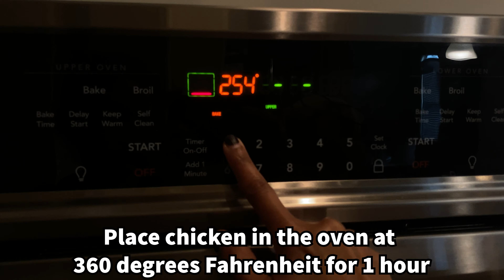Oven-Roasted Chicken Drumsticks!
Ingredients
Seasoning
- 1/2 tsp salt
- 1/2 tsp pepper
- 1/2 tsp turmeric
- 1/2 tsp red pepper flakes
- 1 tsp paprika
- 1 tbsp onion minced flakes
- 1 tsp garlic powder
- 2 tbsp pomegranate molasses
- 3 tbsp olive oil
- 2 tbsp vinegar

Vegetables
- 1 red onion
- 1 tomato
- Half a green pepper
- 1 potato
- 1 bunch cilantro

Procedure
1. First, add all the spices to the drumsticks
2. Add 2 tbsp of pomegranate molasses
3. Add 3 tbsp of olive oil
4. Add 2 tbsp of vinegar
5. Mix the spices well and marinate for 30 minutes
6. Add the vegetables to the oven-safe pan
7. Add some salt and pepper to the vegetables
8. Drizzle some olive oil onto the vegetables and mix well
9. Add the chicken to the pan and make sure you use all the garnish
10. Place the chicken in the oven at 360 degrees Fahrenheit and bake for 1 hour
11. That’s it! We hope you enjoyed this video!